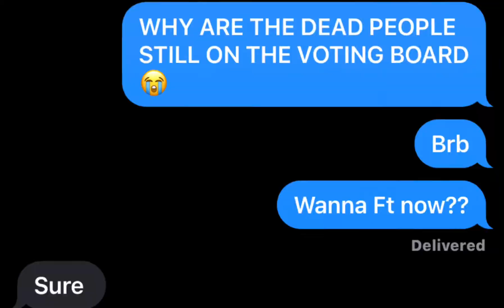My favorite ex vs. my least favorite 🤪🤪‼️‼️‼️‼️✌️✌️✌️✌️😼😼😼😼⁉️⁉️⁉️